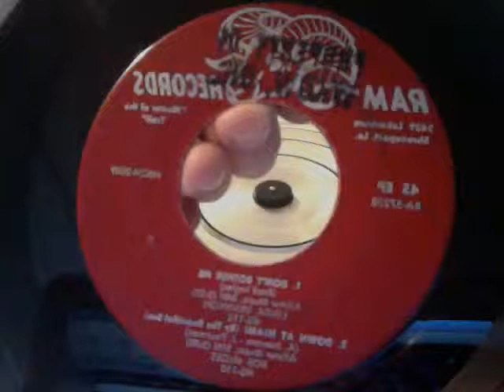Ram Records EP (Side B): Linda Brannon & Bob McGee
Ram Records - Shreveport, LA (1957)
45 EP (RA-57228)

Radio station copy from WKBW - Buffalo, NY

Side B (H8OH-2039):
1. Linda Brannon - Don't Bother Me
2. Bob McGee - Down At Miami (By The Beautiful Sea)

Featured in Ace Records Compilation: Shreveport Highsteppers